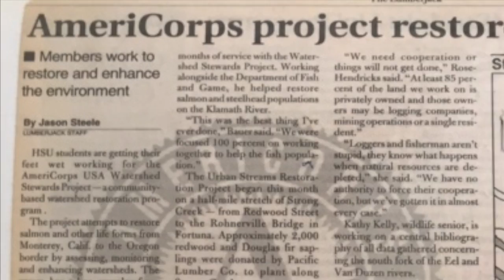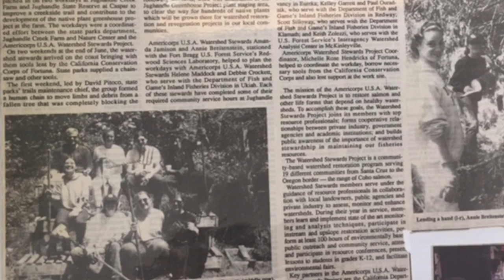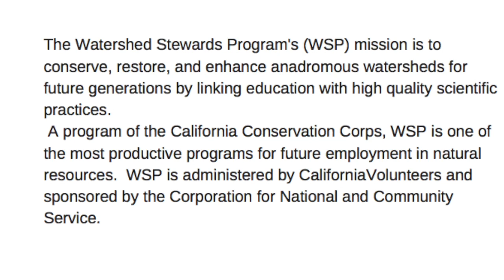The Story of WSP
This video explains how the Watershed Stewards Program was started and how it is affliated with the California Conservation Corps, AmeriCorps, the California Department of Fish and Wildlife, and the California Volunteers.
Instagram and Twitter: @AmeriCorpsWSP